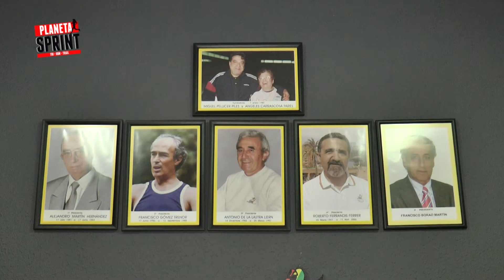CORRECAMINOS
Ya en los años 80 empezaron su andadura en el atletismo y ahora son los  promotores de grandes eventos. No quieren perder sin embargo su vocación de club y siguen apoyando a quienes se inician en el running. Hemos estado con la Sociedad Deportiva CORRECAMINOS.